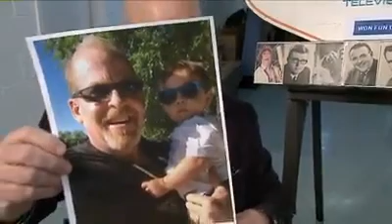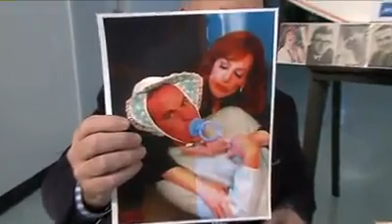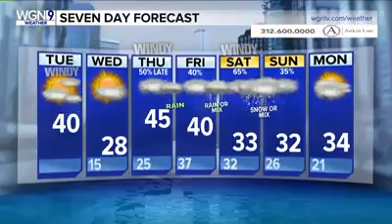My pal Paul Konrad's tribute(?) to me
Paul Konrad reminisces about my time spent at ole # 9.